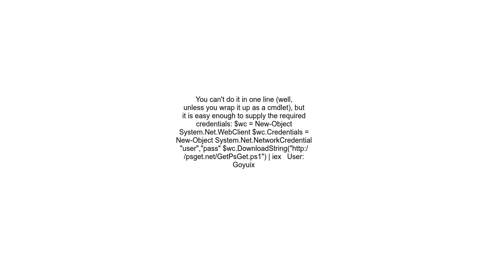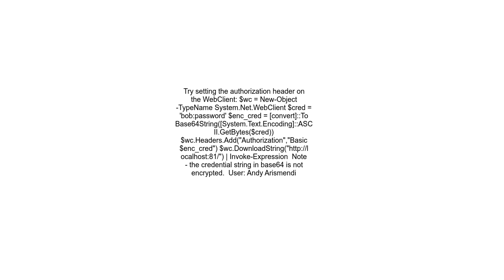DownloadString with basic auth similar to psget&#39;s